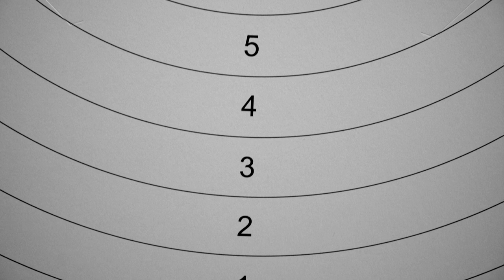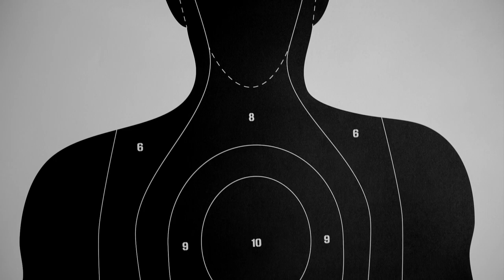Vienna Rest in Peace - Ergebt euch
Die Wiener Band "Vienna Rest in Peace" veröffentlicht am 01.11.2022 ihr zweites Album. Daraus der Song "Ergebt euch".

Idee: Elke Bitter & Vienna Rest in Peace
Kamera/Schnitt/Regie/Postproduktion: Elke Bitter

„Ergebt euch“
Musik, Text von Vienna Rest in Peace:
Wolfgang Wiesbauer, Florian Emerstorfer, Ralph Wakolbinger, Marilies Jagsch und Martin Wiesbauer.

Aufgenommen im YES Studio - Toningenieure:  René »PRESSYES« Mühlberger und Gregor Tischberger. Der Mix von Gregor Tischberger und das Mastering von Alexandr Vatagin.